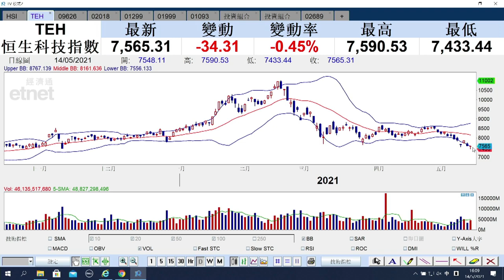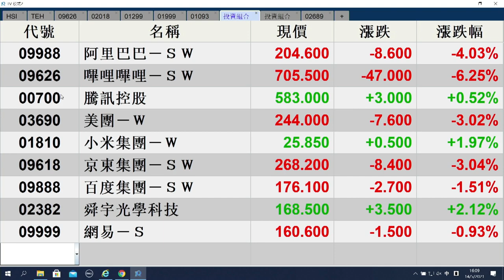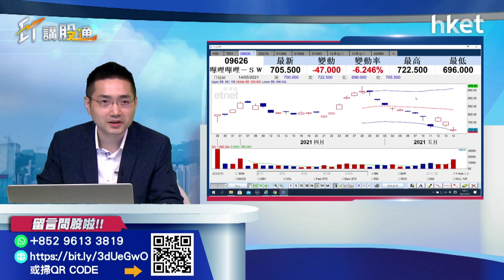【ET講股通】（精華）嗶哩嗶哩（09626）股價尋底 撈唔撈得過？（2021年5月14日）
嗶哩嗶哩（09626）公布首季業績，經調整虧損按年增加四成，股價一度低見696元，創本港掛牌後新低，現價撈唔撈得過？